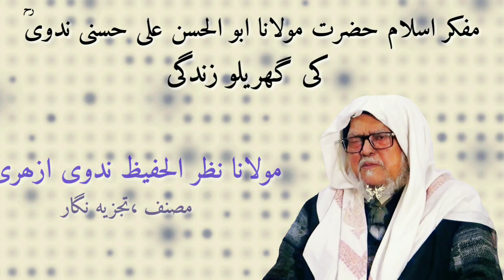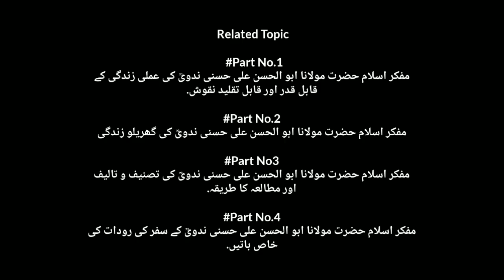Syed Abul Hasan Ali nadwi nadwi#مولانا سید ابوالحسن علی حسنی ندوی رحمہ اللہ کی گھریلو زندگی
مولانا سید ابوالحسن علی حسنی ندوی رحمہ اللہ کی گھریلو زندگی
About Video:
About Channel: